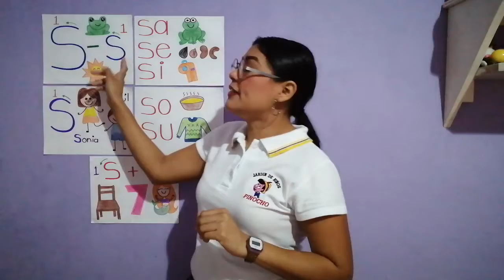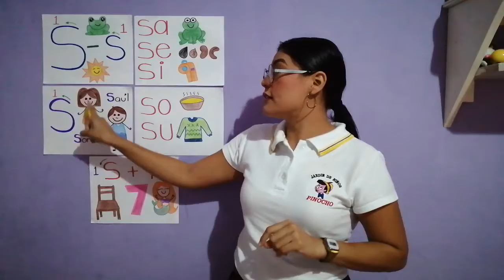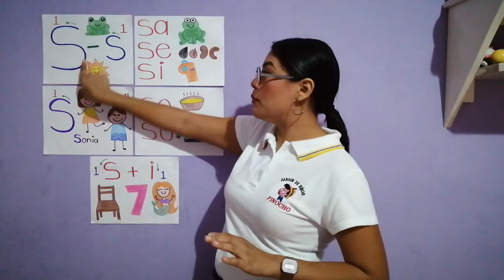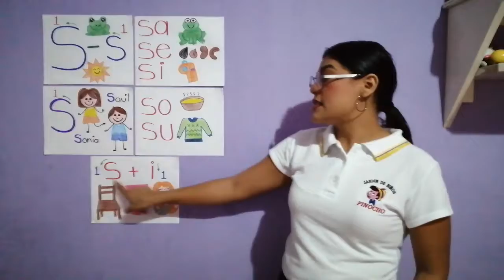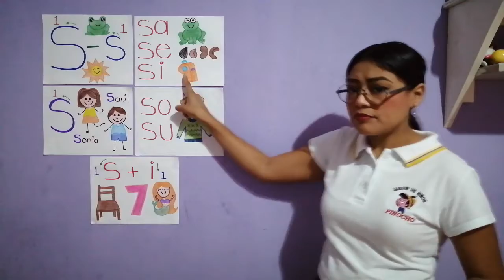1 Kinder: Video 2 03 de junio. La sílaba si